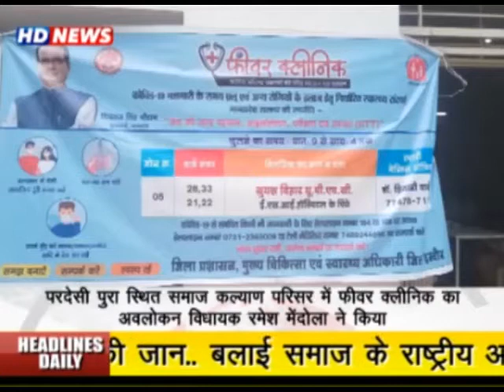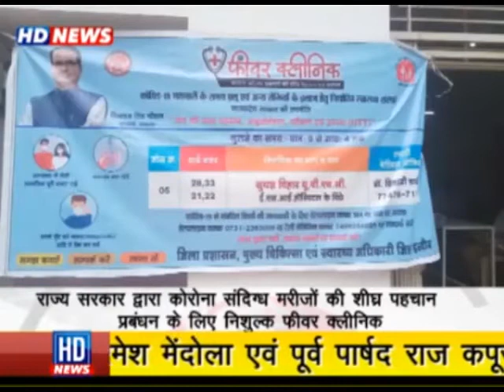कोरोना संदिग्ध मरीजों की शीघ्र पहचान एवं प्रबंधन के लिए परदेसी पुरा स्थित समाज कल्याण परिसर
में फीवर क्लीनिक का अवलोकन विधायक रमेश मेंदोला एवं पूर्व पार्षद राज कपूर सुनहरे की उपस्थिति में हुआ